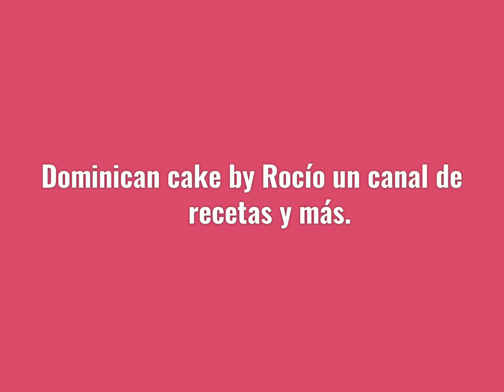Decoración para principiantes/en suspiro Dominicano ideas